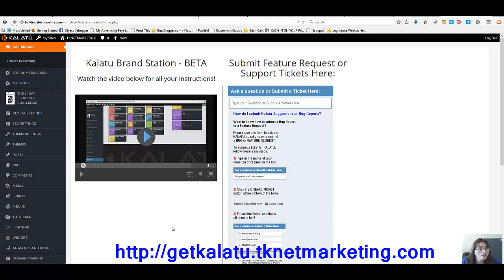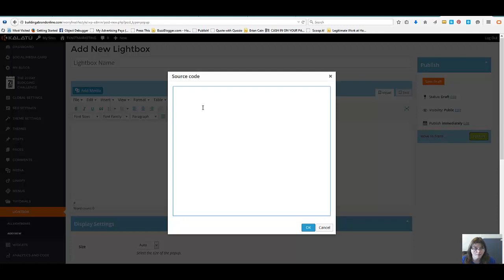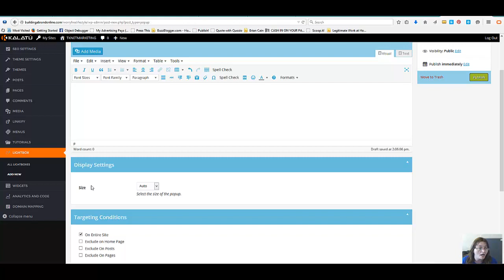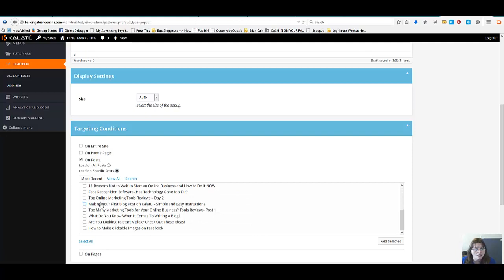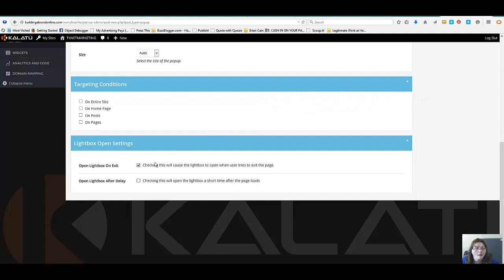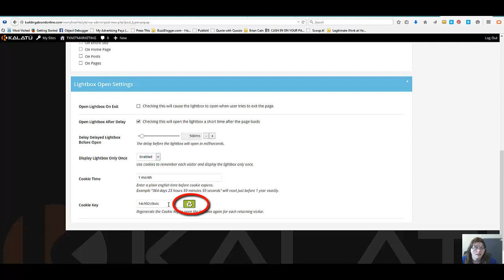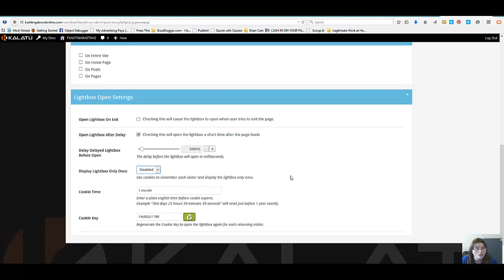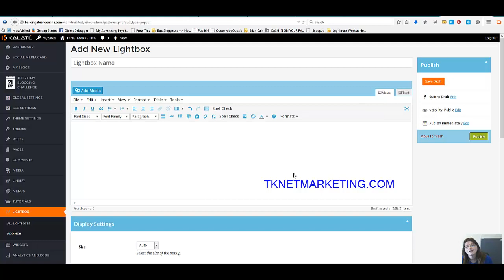How to Add a Lightbox to Kalatu Blog-Lesson 1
How to add a lightbox to Kalatu blog